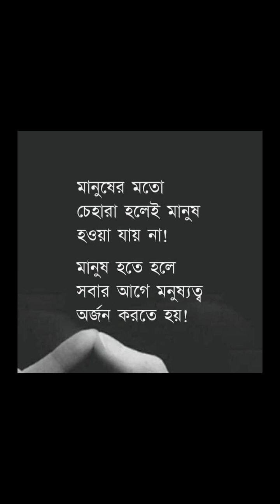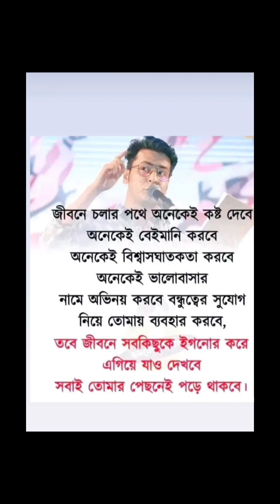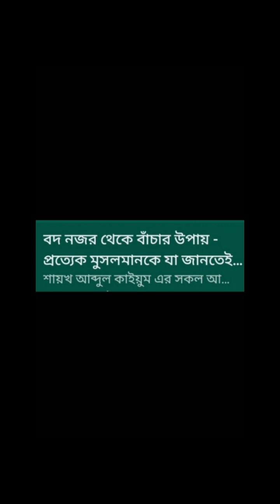Beautiful waz 🙄🥺😢🤲 সব শিক্ষা বইয়ের পাতা থেকে নয়,কিছু শিক্ষা পরিস্থিতি আর বাস্তবতা থেকেও হয়।